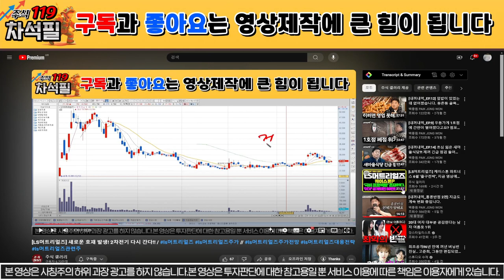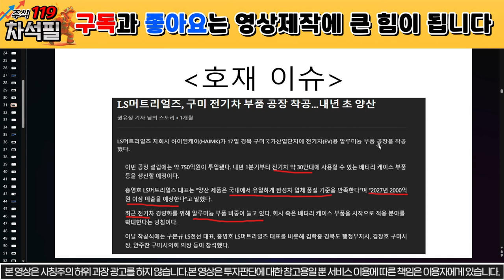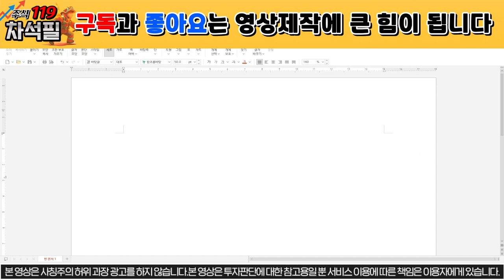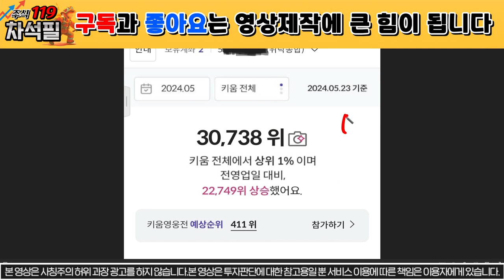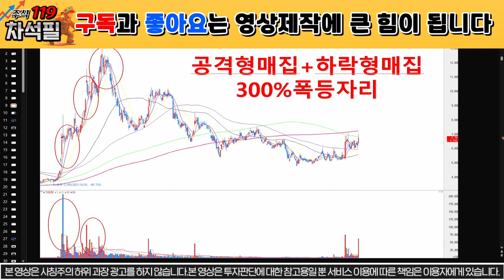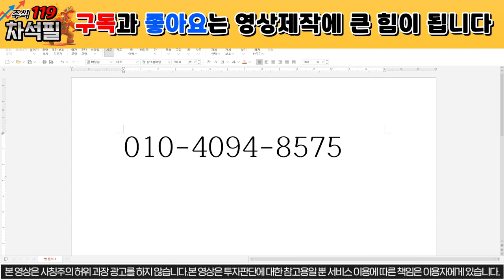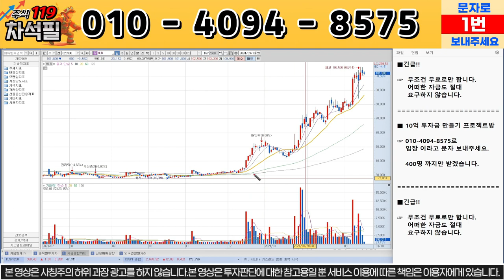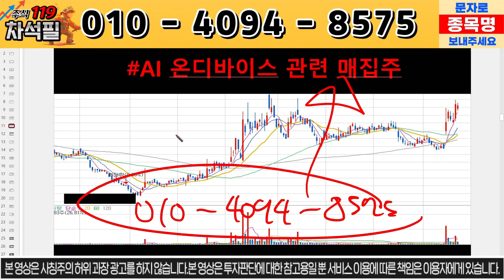[LS머트리얼즈] 긴급상황 발생! 급등 나온다! 정말 난리났다! / ls머트리얼즈 ls머트리얼즈주가 //